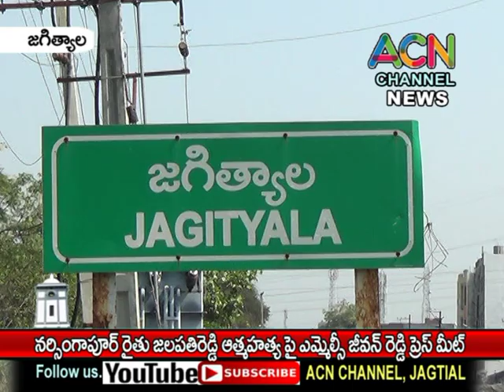జగిత్యాల మం. నర్సింగాపూర్ రైతు జలపతి రెడ్డి ఆత్మహత్య పై ఎమ్మెల్సీ జీవన్ రెడ్డి ప్రెస్ మీట్